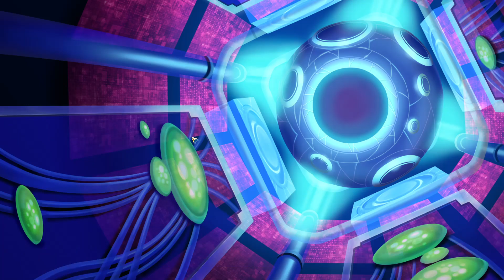Gundam 00 Ep 09 Stage Five Part 1 Blade Of Formation